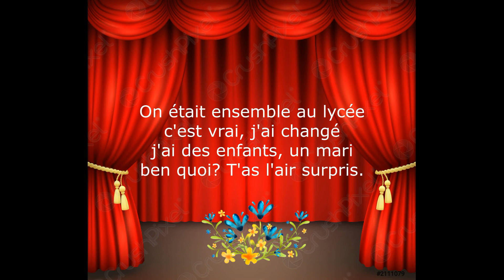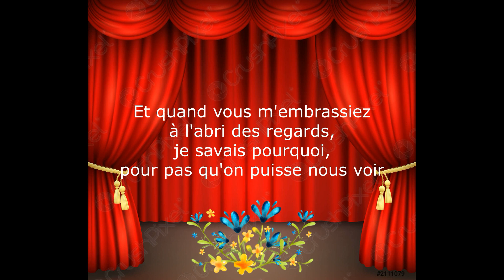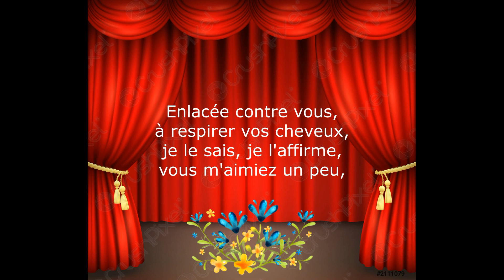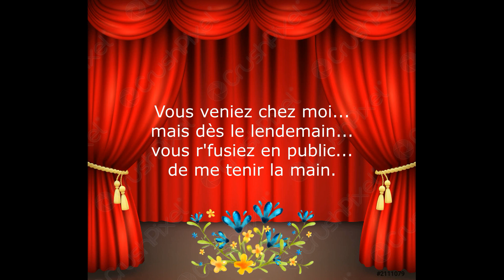JE SUIS DE CELLES (repise de Benabar)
Bonjour les ami(e)s du dimanche,

J'ai découvert la chanson que je vous propose aujourd'hui, en écoutant, comme chaque soir, le jeu, "n'oubliez pas les paroles". Je n'avais jamais entendu cette chanson, mais elle a été un vrai coup de cœur. Je me suis donc empressée d'aller découvrir l'original de Benabar, et mon coup de foudre a été confirmé.
Alors voilà, je l'ai apprise, mais pour les puristes, je ne la chante pas pile poil comme Benabar. Je vous conseille d'écouter sa version si cette chanson vous touche autant que moi.  😊

Je vous laisse le soin d'écouter si le cœur vous en dit, et je me réjouis de lire vos retours.

J'envoie plein de bisous vers vous et vous souhaite une belle journée de repos.

Merci à Missel Ca pour la bande son d'excellente qualité qu'il a partagé sur Youtube.